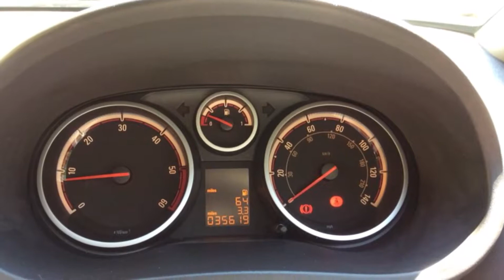Corsa diesel 2010 heated seats and steering wheel